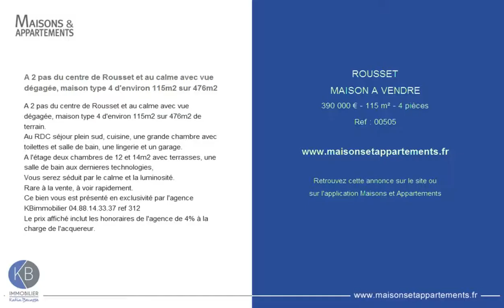ROUSSET - MAISON A VENDRE - 390 000 € - 115 m² - 4 pièces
Référence : 00505

A 2 pas du centre de Rousset et au calme avec vue dégagée, maison type 4 d'environ 115m2 sur 476m2
A 2 pas du centre de Rousset et au calme avec vue dégagée, maison type 4 d'environ 115m2 sur 476m2 de terrain.
Au RDC séjour plein sud, cuisine, une grande chambre avec toilettes et salle de bain, une lingerie et un garage.
A l'étage deux chambres de 12 et 14m2 avec terrasses, une salle de bain aux dernieres technologies,
Vous serez séduit par le calme et la luminosité.
Rare à la vente, à voir rapidement.
Ce bien vous est présenté en exclusivité par l'agence KBimmobilier 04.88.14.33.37 ref 312
Le prix affiché inclut les honoraires de l'agence de 4% à la charge de l'acquereur.

Cette annonce vous est proposée par l'agence HOME ATTITUDE KB IMMOBILIER